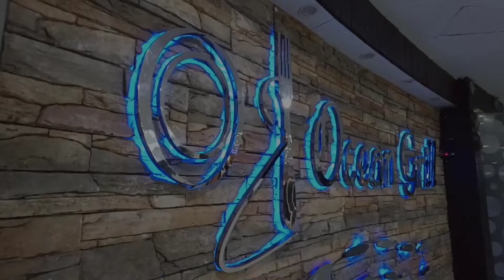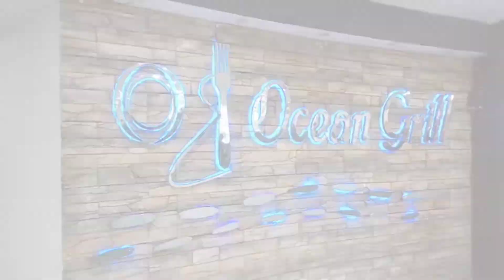1+1 On Buffet 😱😱😱 - | Ocean Grill | 22 items 😁😁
Hello Guys,
Back with yet another vlog.
This vlog is all about the newest Buffet of The Ocean Grill (Saltlake, Kolkata).
They have launched a 1+1 Buffet (The buffet is only available if you book it a day before you come ) the pricing of the 1+1 buffet is 999/- +Tax .
Location :- 1st Floor, Infinity Benchmark, Block EP & GP, Opp. RDB Cinemas, Sector V, Bidhannagar, Kolkata, West Bengal 700091
Menu :-

Welcome drinks:
Soft drinks / fresh lime soda / barmans mocktail

Soup:
Veg soup of the day
Non veg soup of the day

Starters:
Crispy honey chilli potato/crispy chilli baby corn/Salt and pepper American

Dahi ke Sholay/veg pakoda/Cajun Potato

Cheese balls / mini bruschetta/veg quasedilla

Achari paneer tikka/chilli paneer dry/paneer pakoda(for vegetarians)

Jalapenos dynamite / fried onion rings (for vegetarians)

Bbq chicken wings / dry season chicken / gondhoraj fried chicken

Stir fried mourola / dry chilli fish
Fish balls / fish A l'Orly/Thai fish cake

meatballs in bbq sauce / Mangsher  chop / mutton shami kabab

Main course veg:

Dal makhani / yellow dal tadka / Sona moong dal / Cholar daal

Chatpata matar paneer / palak paneer / chilli paneer

Aloo gobi masala / the malu / doi begun

Thai veg curry / cantonese mix veg / veg manchurian

Scalloped potato / vegetable augratin / roasted vegetables

Main course non veg:

Mutton biryani / mutton roganjosh / mutton ghee roast

Roast chicken in mushroom jus/ Kung pao chicken / chicken cacciatore

Chicken changezi / chicken tikka butter masala

Fish bhaduri / fish tikka butter masala slash and grill fish in creamy mustard

Egg kolhapuri / egg masala / omelette curry

Pork curry / Pork vindaloo/Bangers & Mash

Rice/Roti/Noodle/Pasta :

Steam rice
Herb rice
Veg Hakka noodles / burnt garlic fried rice
Tandoori roti / tawa roti / naan
Shirt special pasta / roasted veggies Lasagna

Salad:

Green salad
 Russian salad
 Chicken salad/ fish salad

Accompaniments:

Roasted papad
 Mixed pickle
 Tomato chutney
Raita

Dessert:

Firni/ gulab jamun
Caramel custard / brownie
Baked Alaska / ice cream
Assorted pastry
Baked Bonde
Profiteroles
Assorted cookies